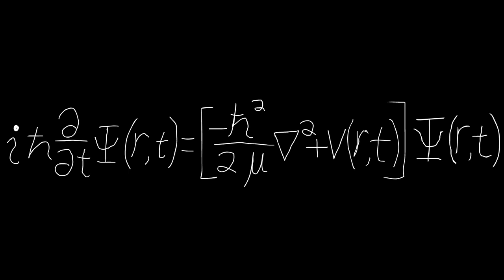Mega Monster Cock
North Korean horses are spawned from squid incest.